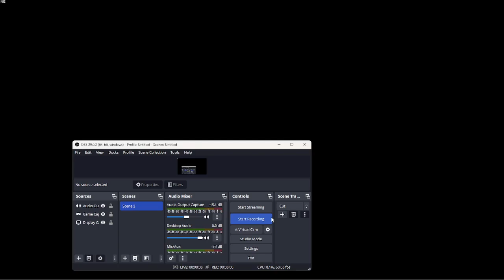ᎮᎥᎥᏒᏗᏁᎶᏬᎴ fnf gameplay with botplay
finally found it YESSSSSSSSSS!